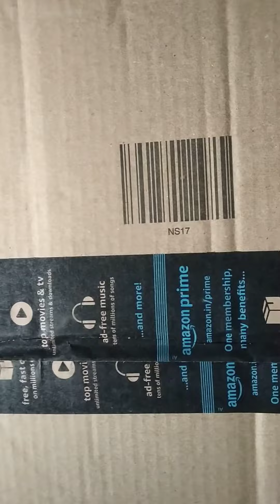unboxing Viva inline skating shose for beginners under 5000#viralvideo